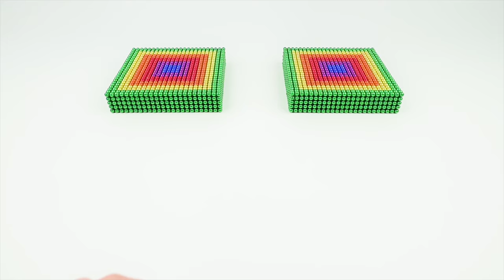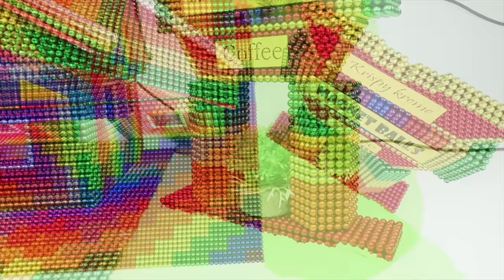DIY - Build Doughnut Coffee Shop Aquarium Fish Tank With Magnetic Balls (Satisfying) - Magnet Balls